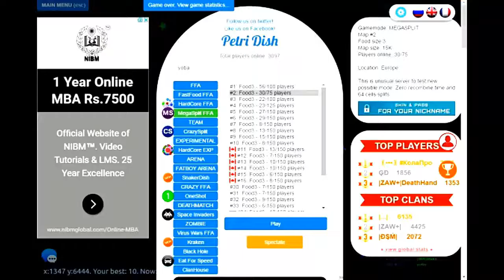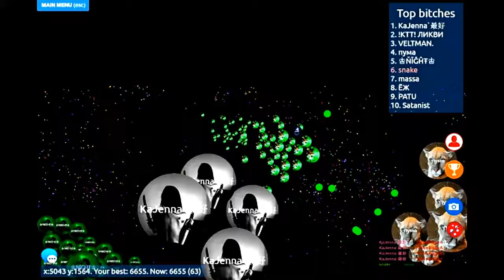petridish lets play epic episode #1 the gamer!